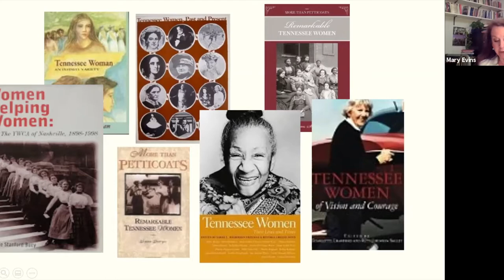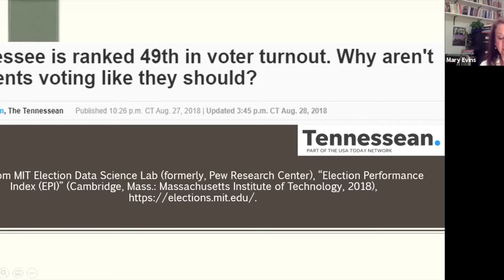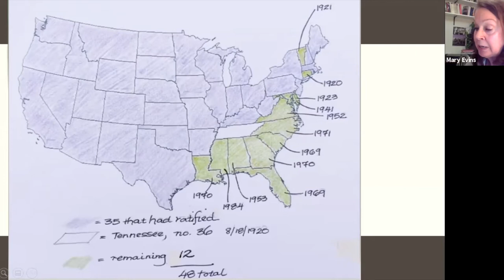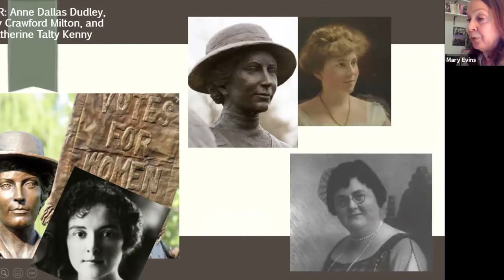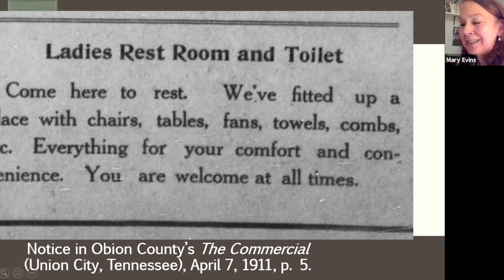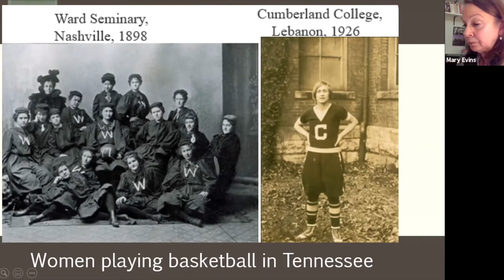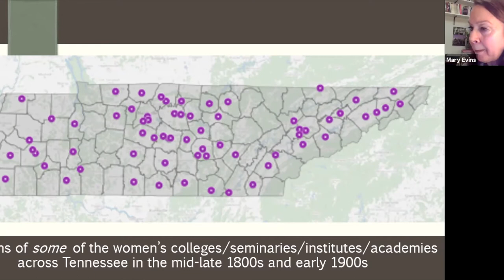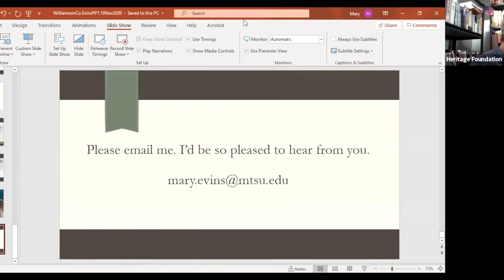November Warwick Lecture Series: Women's Suffrage with Mary Evins, Ph.D.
The Warwick Lecture Series is a quarterly local history- or preservation-focused program produced by the Heritage Foundation of Williamson County, TN. The November event features Mary Evins, Ph.D., Director of the American Democracy Project for Civic Learning and Research Professor of History at MTSU. She will speak to the recent 100th anniversary of the ratification of the Nineteenth Amendment, which gave women the right to vote.

Her current research with MTSU’s University Honors College focuses on the powerful efforts of Tennessee women in the Progressive Era as agents of social change in their communities, including work toward the vote for women. During this lecture, she will elaborate on her research and the prominent women in Tennessee behind the movement.